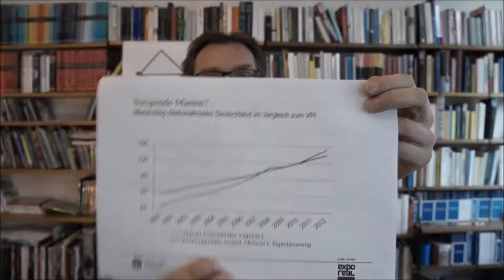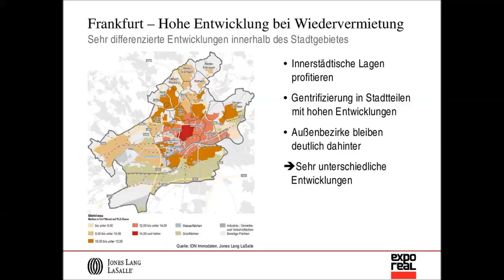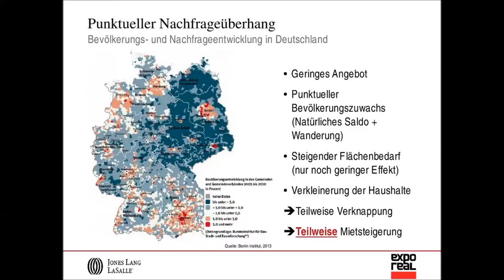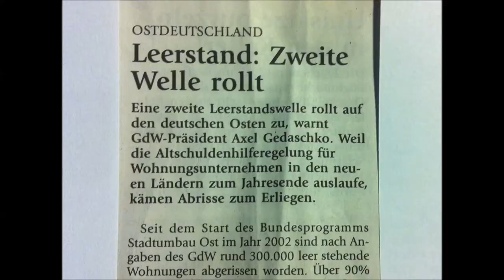Bauverbot Nachrichten 1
Daniel Fuhrhop vom Blog "Verbietet das Bauen" präsentiert aktuelle Nachrichten zu Bauwut, Mieten, Leerstand und Abriss.